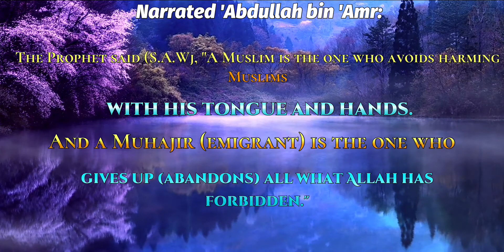A MUSLIM IS HE WHO ? | AND A MUHJAIR IS HE WHO ? | BUKHARI HADEES - Volume 1, Book 2, Number 9